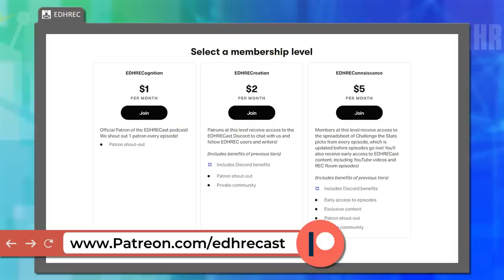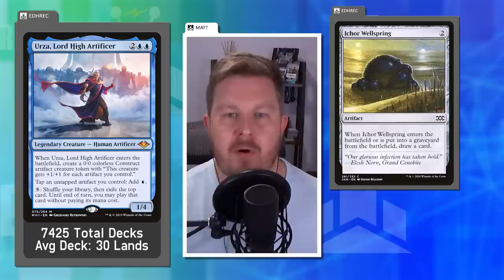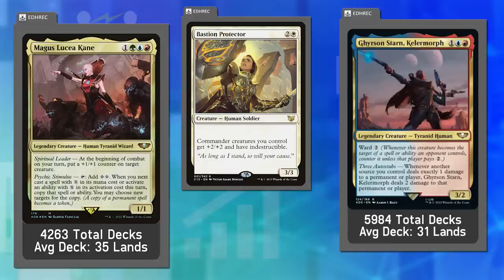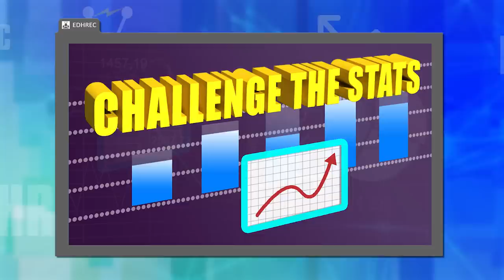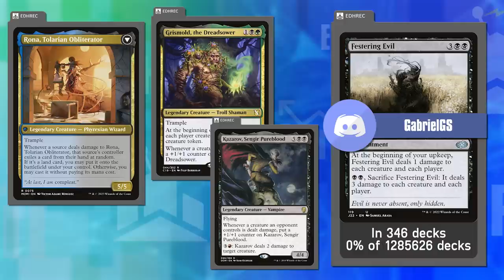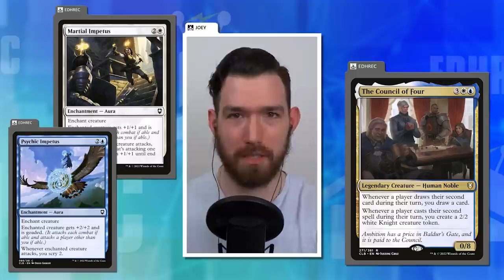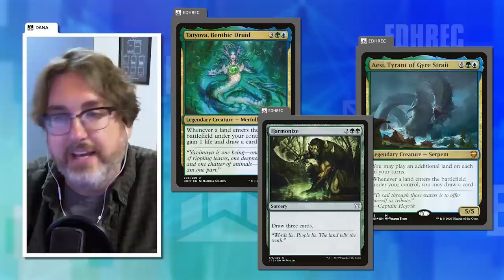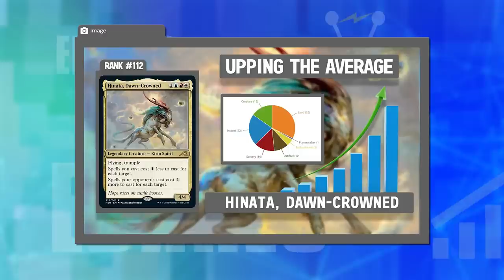Decks That Defy Convention | EDHRECast 264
Deckbuilding principles and heuristics? Who needs 'em! These commanders flourish by bucking tradition and forging their own paths.